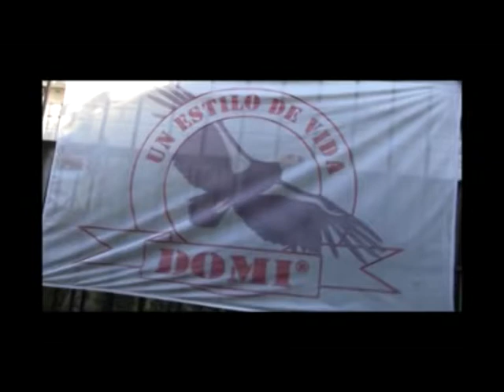Domi. Pantalones cargo.